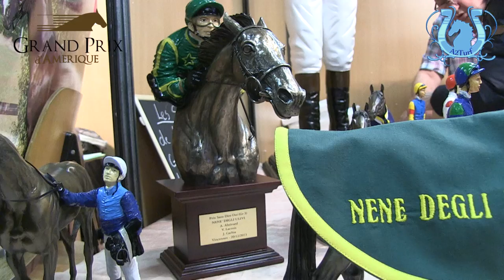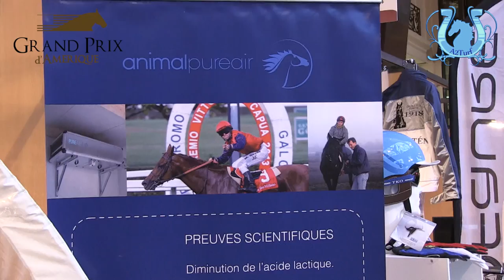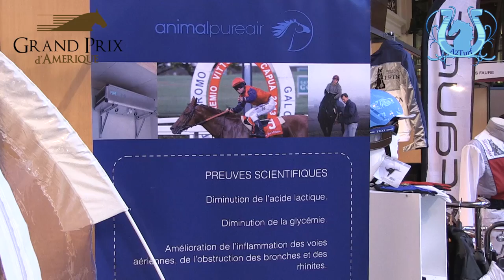Ventes Arqana du Prix d'Amérique côté stands - A2TURF.COM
Les traditionnels ventes du Prix d'Amérique le vendredi soir, c'est aussi une animation incroyable dans le Grand Hall de Vincennes avec plusieurs exposants-commerçants qui proposent des produits gravitant autour de l'activité cheval.
Nous avons rencontré le célèbre Serge - dit "statuette" - qui propose des trophées haut de gamme, et une nouveauté, voire une révolution technologique, un nouvel équipement pour purifier l'air des chevaux.
Sans oublier un petit passage au village international avec nos amis hollandais...